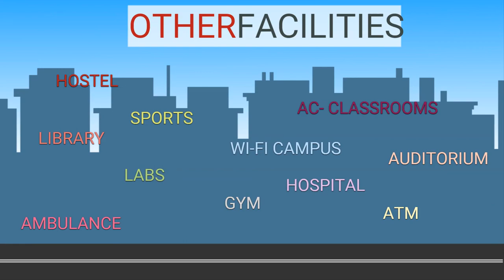Government Medical College Telangana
Government Medical College in Telangana was established in the year 2016. Government Medical College offers 175 seats annually to new batch of students. The entrance exam accepted by the college is NEET organized by NTA. It is one of the highest ranking MBBS Colleges in India.
It has a beautiful campus, with campus size of 69.5 acres having hostel facility within the campus and the hospital contains total of 469 beds.
An annual Fees of MBBS student Government Medical College is Rs 10,000 per annum. And a monthly hostel fee is Rs 1200 only. Total duration of course is 5.5 years.